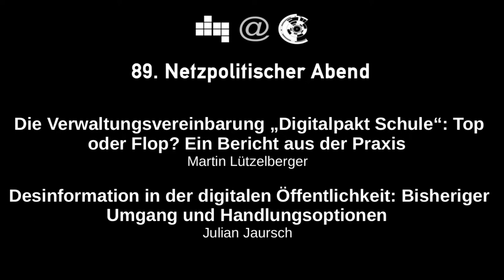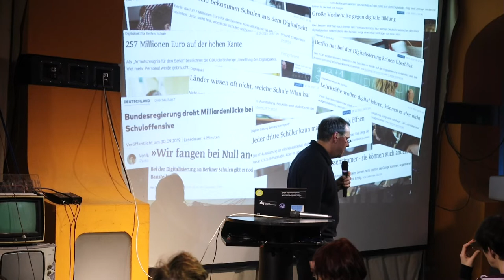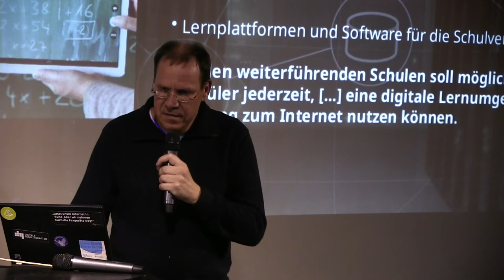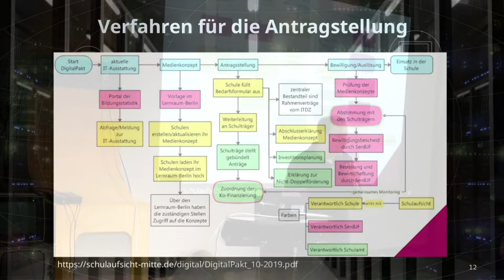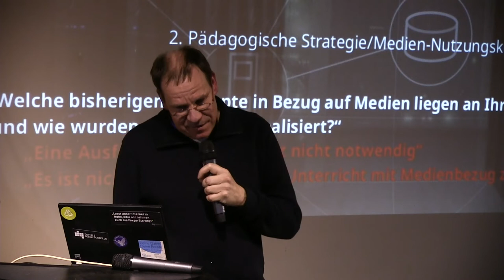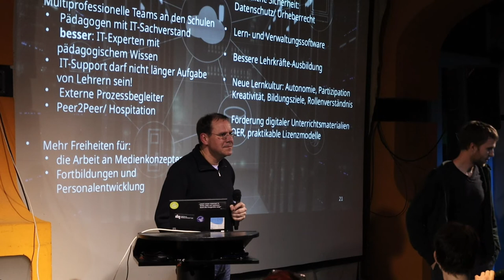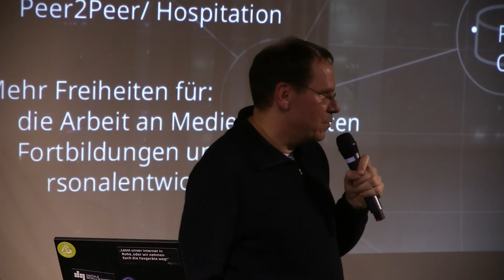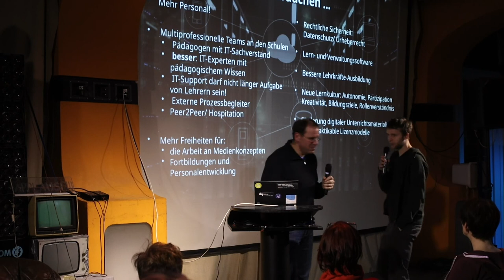Die Verwaltungsvereinbarung „Digitalpakt Schule“ | Martin Lützelberger | 89. Netzpolitischer Abend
Im 14. Juni 2019 wurde zwischen Bund und Ländern die Verwaltungsvereinbarung „Digitalpakt Schule“ auf den Weg gebracht. Der Bund investiert insgesamt 5 Milliarden Euro über einen Zeitraum von 5 Jahren, wobei das Geld aus einem Sondervermögen stammt (5G-Frequenzversteigerungen). Die Schulträger der Länder tragen mit 550 Millionen Euro zum Digitalpakt bei.

Der Digitalpakt wurde als Teil des Handlungskonzepts „Bildung in der Digitalen Welt“ von der Kultusministerkonferenz der Länder ins Leben gerufen und verfolgt das Ziel eine „flächendeckende zeitgemäße digitale Bildungs-Infrastruktur unter dem Primat der Pädagogik zu etablieren“. Deshalb müssen Schulen ein Medienkonzept erstellen, um in den Genuss der Förderung zu gelangen. Soweit die (graue) Theorie.

Doch wie sieht die Umsetzung des Digitalpakts in der Praxis aus? Gibt es genügend Fortbildungen und Beratungsangebote für die Lehrkräfte? Öffnet man Konzernen wie Google, Microsoft und Apple die Schultüren? Werfen wir künftig sämtliche Schulbücher weg und lernen nur noch mit dem Tablet?

Inzwischen zeigt sich, dass die Länder sehr unterschiedlich auf den Digitalpakt vorbereitet sind. Insbesondere in Berlin geben der Lehrkräftemangel, der Personalmangel in der Verwaltung und verrottende Schulgebäude den Anlass zur Sorge, dass die Gelder nicht ausreichen werden und möglicherweise ihre Wirkung verfehlen.

Der Vortrag gibt einen praxisnahen Überblick über den Stand der Umsetzung des Digitalpakts in Berlin.

Martin Lützelberger arbeitet für das Projekt „Digitales Lernen Berlin“ und engagiert sich in zahlreichen Gremien und Initiativen für mehr zeitgemäße Bildung an Schulen und außerschulischen Einrichtungen.